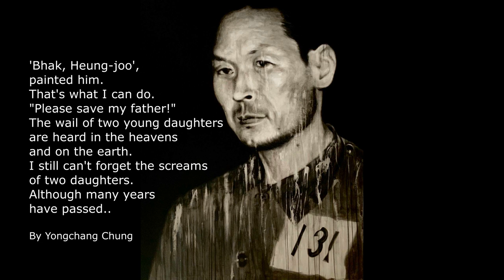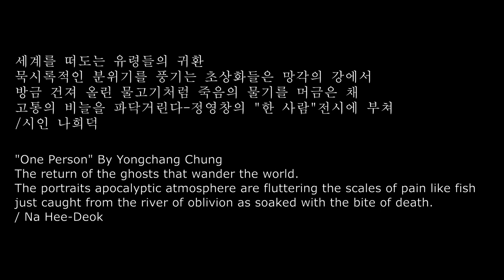12. 박흥주 /그림-정영창(Yongchang Chung)/Now We Are Free by Houser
박흥주, 그를 그렸다
그게 내가 할 수 있는 것
"나의 아버지를 살려주세요!"
어린 두 딸의 통곡소리가
하늘과 땅위에 애타게 들린다
나는 아직
두 딸의 절규를 잊을 수 없다
비록 많은 세월이 흘렀지만..
-작가 정영창

'Bhak, Heung-joo',
 painted him.
 That's what I can do.
 "Please save my father!"
 The wail of two young
daughters are heard in the
heavens and on the earth.
I still can't forget the screams
of two daughters.
Although many years
have passed..
-By Yongchang Chung

-박흥주 대령
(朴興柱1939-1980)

그는 10·26 사건 연루자들 중
김재규가 재판을 받고 있는 중에
가장 먼저 총살형이 집행되었다.

Colonel, Heung-Joo Bhak
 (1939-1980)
He was the first among those
involved in the "10.26 Incident"
to be executed by firing squad
while Gim Jae-gyu was on trial.

*음악 : Now We Are Free/Played by Houser

박흥주를 그린 정영창은 독일 뒤셀도르프 예술대학에서
그림을 공부하고 오귀스트 로뎅 작품과의 콜라보 전시를
비롯 광주 상무관에 검은비(碑)를 헌정한 재독작가이다.
그는 '한 사람이 살아낸 몫의 숨(몫숨)'을 귀히 여겨 화폭에
담아냄으로써 인류의 평화와 사랑을 추구하는 진정한 예술가다.

Yongchang Chung, who painted Bhak Heung-joo, studied painting at Academy of Fine Arts Düsseldorf, Germany, and dedicated and installed Black Memorial in the Gwangju Shang-Moo Hall, including a collaboration exhibition with Auguste Rodin's works. He is a true artist who values '​​The Breath of Each Person's Share' by putting it on canvas and who pursues the peace and love of mankind .

세계를 떠도는 유령들의 귀환.
묵시록적인 분위기를 풍기는 초상화들은 망각의 강에서
방금 건져 올린 물고기처럼 죽음의 물기를 머금은 채
고통의 비늘을 파닥거린다./시인 나희덕-정영창의 "한 사람"전시에 부쳐

"One Person" By Yongchang Chung
The return of the ghosts that wander the world.
The portraits apocalyptic atmosphere are fluttering the scales of pain like fish just caught from the river of oblivion as soaked with the bite of death. / Na Hee-Deok